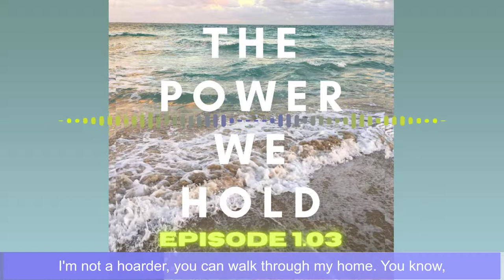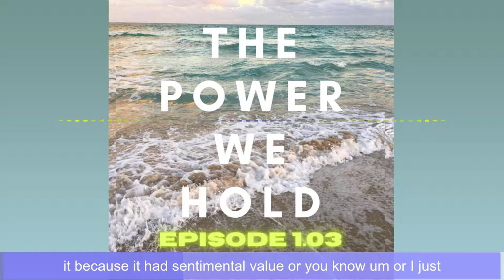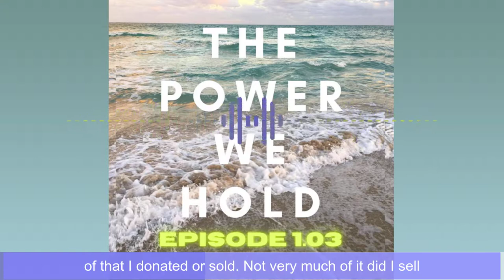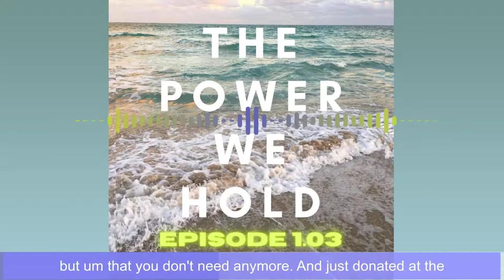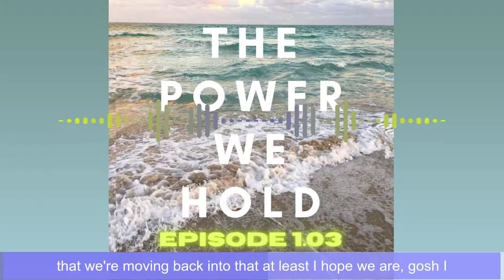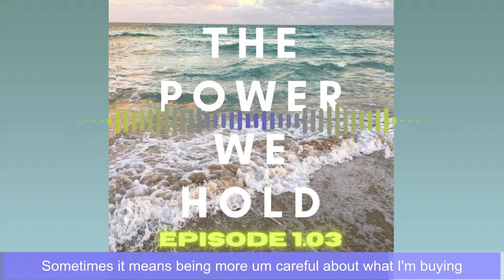The Power We Hold Podcast S1 Ep 03 - How has your life changed since the pandemic started?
Thank you for joining me, your host and visual artist Vanessa Albury, on my journey as a better ally to people and steward of the environment in podcast form as The Power We Hold!

In episode 3, I review the shifts I've made in my life thanks to a new perspective due to the pandemic lockdown. I ask you to also consider, how has your life changed since the pandemic began? How are you supporting local, eco and BIPOC businesses? How are you supporting yourself?

Originally recorded Nov 16, 2021 in Brooklyn, NY

Coral Projects is creating underwater, eco-contemporary art to rewild the ocean with oysters and corals.

public art collaboration with Caleb

This is a clip from his song Clear Skys.

Audio Editor, and my cousin, making magic from my home recordings, Bryan Klausing of the Rain Junkies

This project is NYC-based and they have a map of locations on their website linked here. Create one where you live!

 It’s not healthy to have more than you need and she can help you make it all beauty and balanced.

As you clear your space consider these options like a checklist before the trash bin:
Sell
Recycle
Repair

Do you want to align your purchases with your ethic to live eco-friendly and support BIPOC and local businesses? I do eco-assessments for households and businesses. I review your household habits and recommend new strategies and products to align your behavior and where you spend your money with your ethic.

An easy and "feel good" gateway to aligning your ethics and your spending, redirecting your purchases to businesses that create sustainably and responsibly and you'll be supporting Black-owned businesses. It's toilet paper!

Lor tush is a small business selling bamboo toilet paper out of Baltimore run by two Black biological sisters. My highest recommendation as they are a small business.

Reel sells bamboo toilet paper and paper towels. It is a Black-owned company. They ship directly to you. The prices are comparable to those tree wasting TP to which you are accustomed. They are also available at some Target store